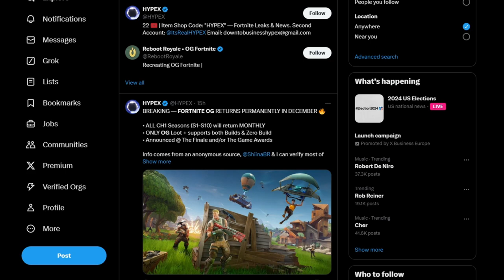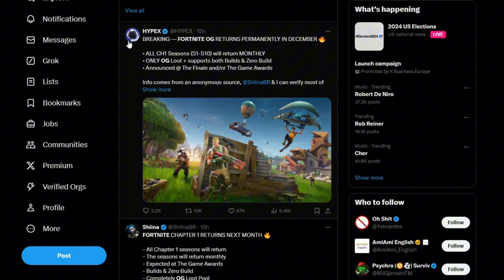CHAPTER 1 MAP PARMENTALY STAYING!?? | Fortnite